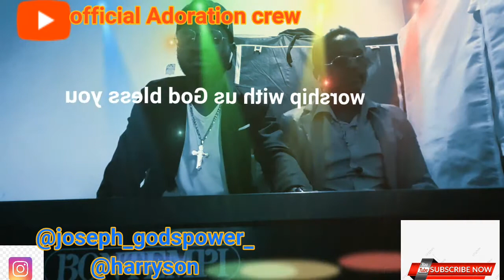He has done many things for me (worship) Nigeria worship song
Come and worship with us